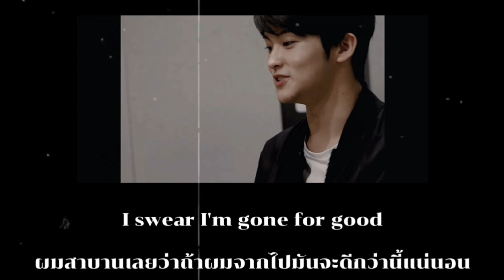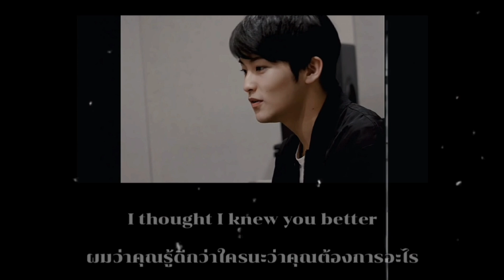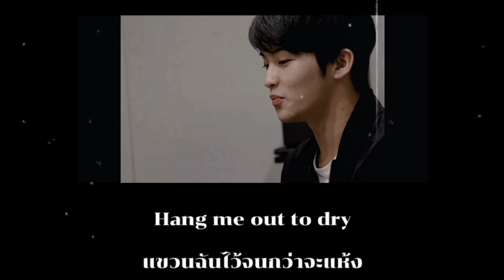[THAISUB] too young - Vorsa *เนื้อหาไม่เหมาสมกับคนเป็นโรคซึมเศร้า*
วันนี้กลับมาอีกแล้วกันเพลงเศร้าๆหวังว่าทุกคนจะชอบช่วงนี้ยอดวิวน้อยมากเลยแต่ไม่เป็นไรค่ะ เราจะสู้❕❕